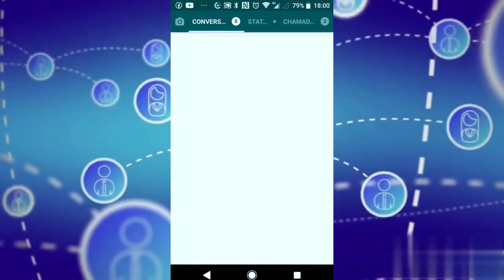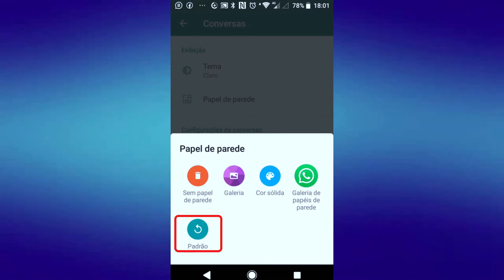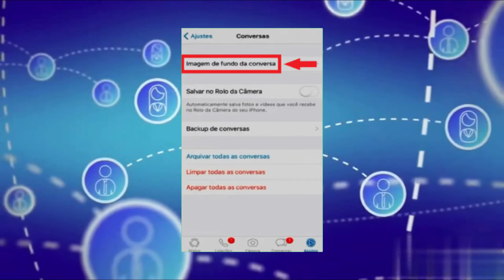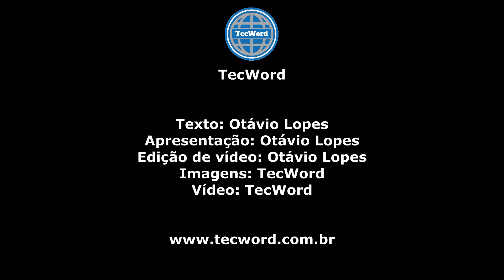Como mudar o papel de parede no WhatsApp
Confiar como alterar o papel de parede do WhatsApp passo a passo com o tutorial do TecWord, para você escolher qual papel de parede usar no aplicativo de mensagens.

CRÉDITOS
Texto: Otávio Lopes
Apresentação: Otávio Lopes
Edição de vídeo: Otávio Lopes
Imagens: TecWord
Vídeo: TecWord